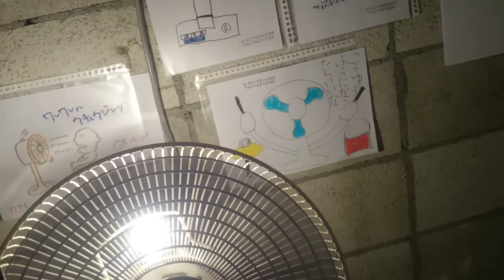Electric Fan Harp experiment: Fan intonation 8 lanes disc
Electric Fan Harp experiments on October 11, 2016 in KENPOKU ART 2016
Fan intonation 8 lanes disc + PD sensor + lamp
Experiment by Rinichi Washimi

本作品の使用条件はクリエイティブ・コモンズ・ライセンスの下で許諾されています。
作品を使用する際は、「ELECTRONICOS FANTASTICOS!」と「作品タイトル」を表示し、下記の使用条件を必ずお守りください。
「クリエイティブ・コモンズ 表示-非営利-継承 4.0 国際」